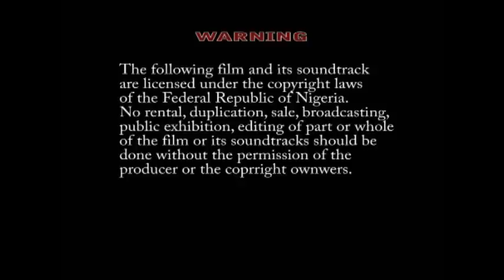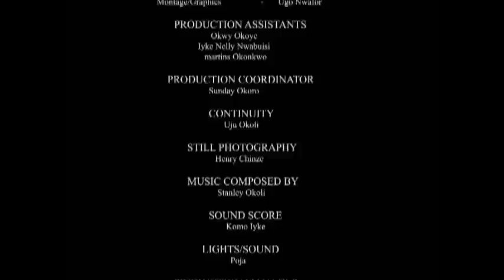The Organizer - YouTube-1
The Organizer Featuring  Chinwetalu Agu, Victor Osuagwu, Dede One Day.   Agu (Chinwetalu Agu) and Linus (Victor Osuagwu) reunite and the village becomes too small to contain them.